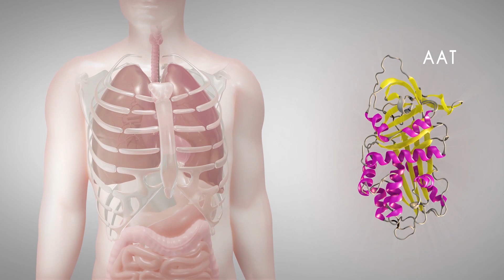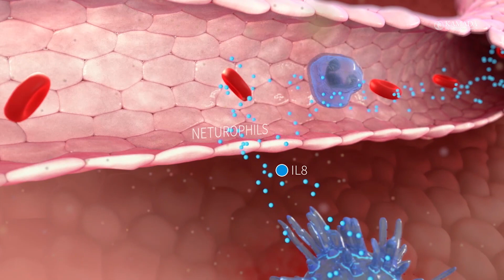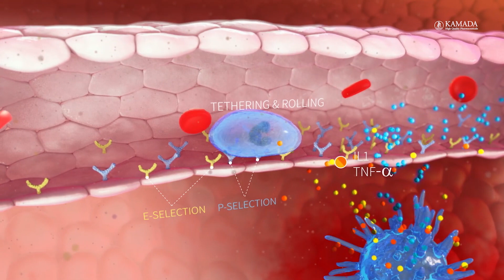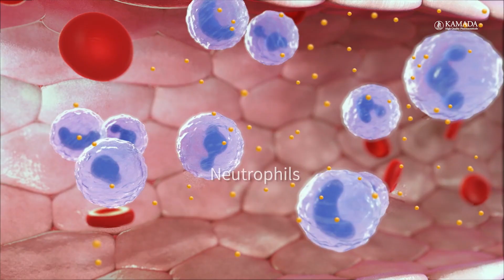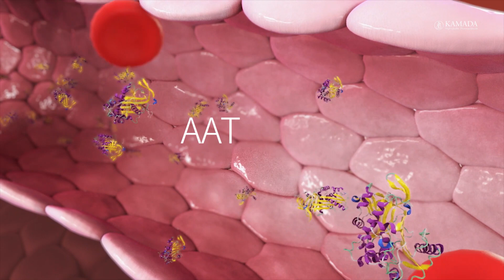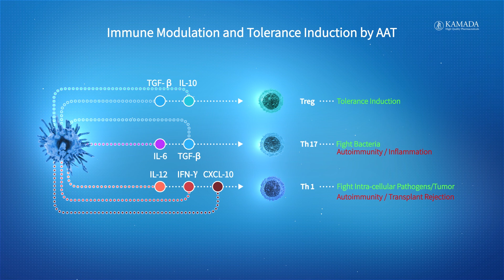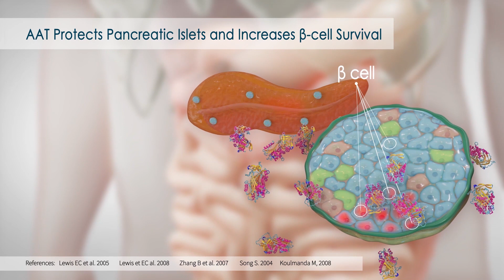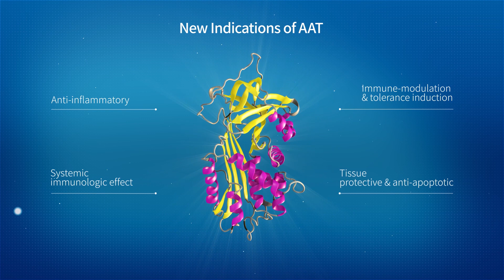AAT Mechanism of action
Introduction 00:10
About Alpha-1 Antitrypsin 00:50
Anti- Inflammatory Effect 02:07
Systemic Effect 04:06
Immune Modulation 05:30
Tissue Protective 07:31
Summary 08:30

AAT is an acute phase protein with a major role in regulation of inflammatory processes.
It is the most predominant protease inhibitor in the plasma.
There is an increasing body of evidence demonstrating additional properties of AAT, other than protease Inhibition.
These properties may lead to new therapeutic possibilities of AAT in multiple indications.